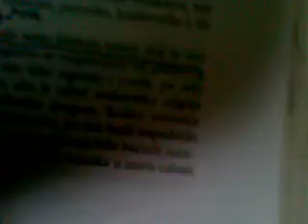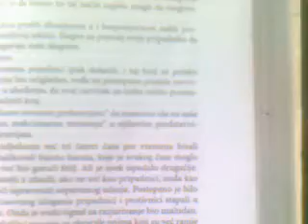moja art misao oi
produzetak listanja knjige MOJA BORBA, i moj licni uvid u sve!? ( . )